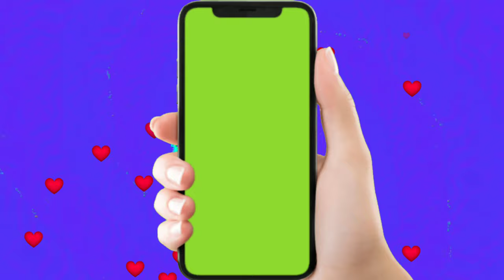blue background mobile frame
support me.